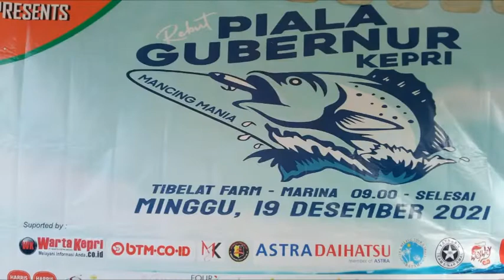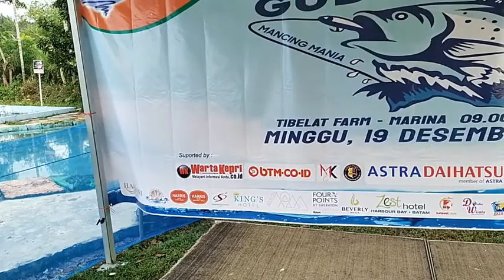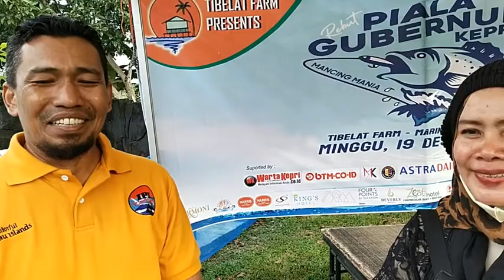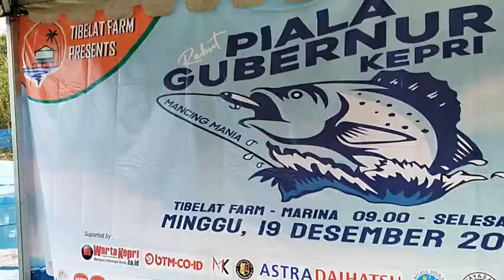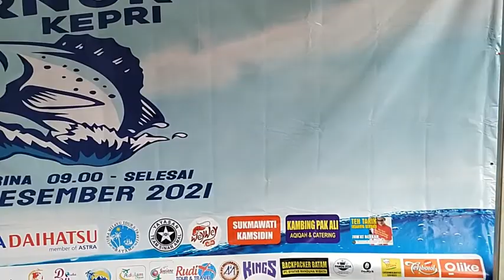Keseruan Mancing Mania IPI Kepri Rebut Piala Gubernur Kepri di Tibelat Farm Marina Sekupang Batam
WartaKepri TV Keseruan Mancing Mania IPI Kepri Rebut Piala Gubernur Kepri di  Tibelat Farm Marina Sekupang Batam

Keseruan Mancing Mania IPI Kepri Rebut Piala Gubernur Kepri di Tibelat Farm Marina Batam lewat @WartaKepri.co.id